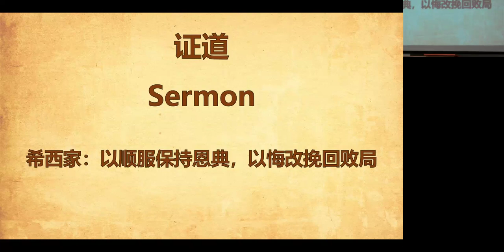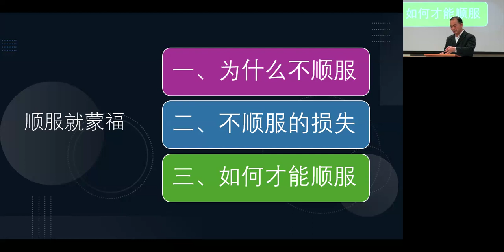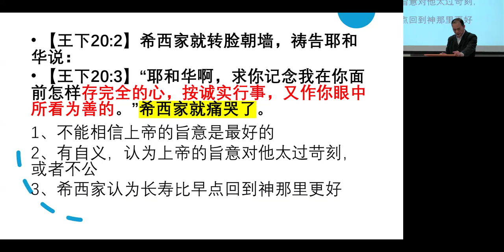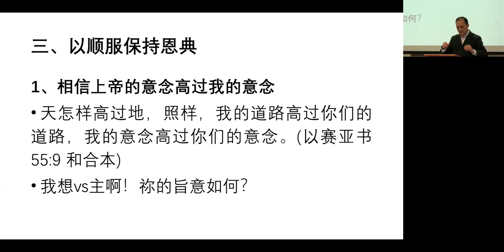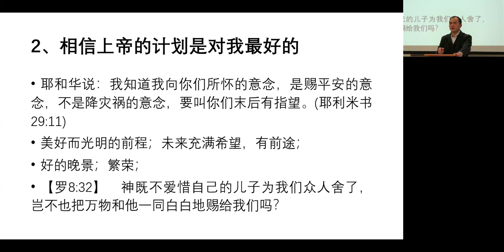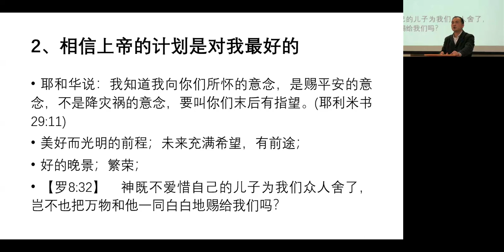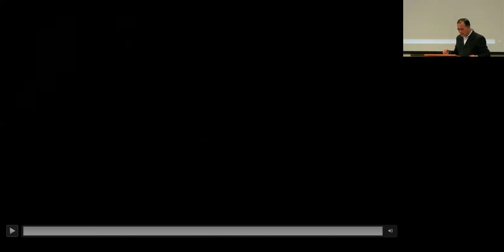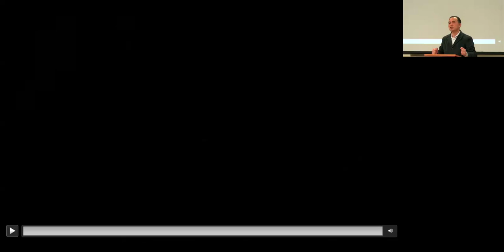顺服就必蒙福 03102024